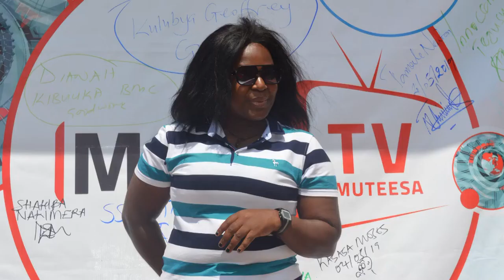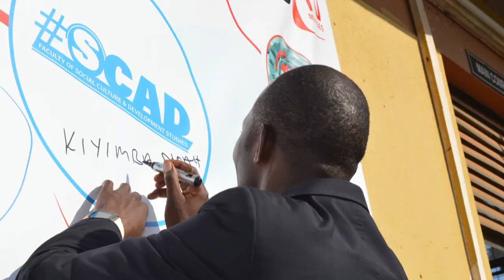MUTEESA 1 ROYAL UNIVERSITY PRESIDENTIAL DEBATE 2023-2024.